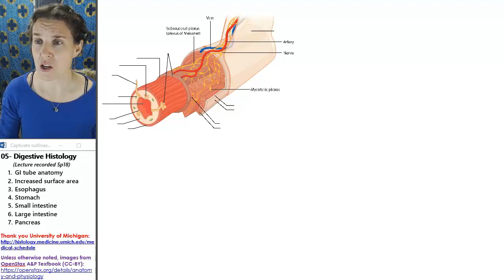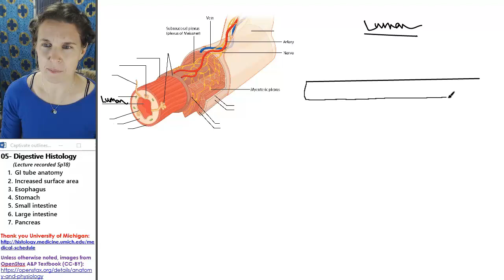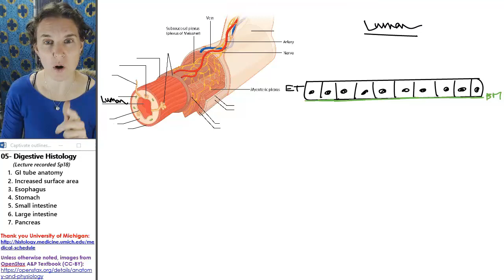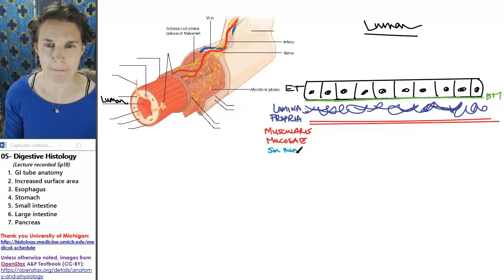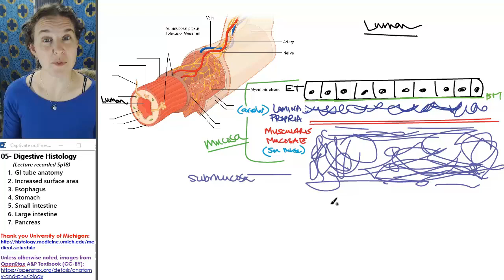Digestive histology 1- GI tube anatomy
Part 1 in a 7 part lecture on digestive histology in a flipped Human Anatomy course taught by Wendy Riggs. CC-BY. Watch the whole lecture (all 7 videos) by going to the PLAYLIST